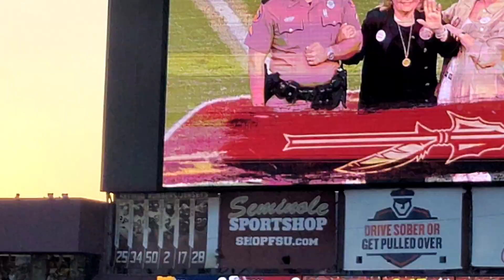MCKENZIE MILTON RETURNS TO COLLEGE FOOTBALL AT FLORIDA STATE VS NOTRE DAME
Florida State QB McKenzie Milton makes his triumphant return to college football against Notre Dame!